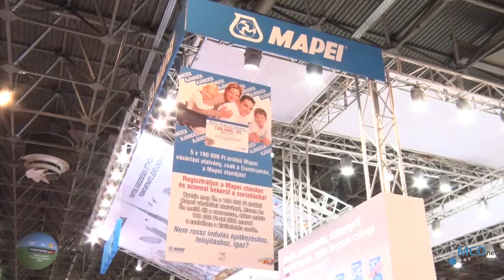Markovich Béla riport / Construma kiállítás 2016.04.06.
Markovich Béla – a Mapei Kft. ügyvezetője
35. Nemzetközi építőipari szakkiállítás